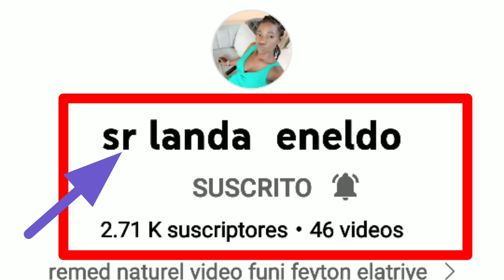DANDI 242 TIPOKÈ DESIDE KOUPE TET BACHA EMMACOOL ALE AKONPLI MISSIONL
MESI JEZI POU FOS OU BANM
POU ENTELIJANS OU BANM.
POU FANATIK FCJ PRODZ 💫..
OU FÈ YO ANFOM MWEN BENI
NONM POU TOUT SA OU FE POU
MWEN JEZI'SIW KA VIVAN. 🙏
TOUJOU SE GRAS OU FÈ PASKE MWEN FEW BAGAY POUM TA 🥃🎁 MOURI DEJA MEN OU FEM GRAS MERSI BONDYE PAPAM NAN.. MERSI POU 11K ABONÉ A
MESI JEZI 🙏🙏🙏🙏🙏🙏🙏🙏

NAN MOMAN FÈBLÉS MWEN OUTOUJOU LA POU MWEN MERSI BONDYE MESI FANATIK FCJ PRODZ YO MERSI POU SIPÒ
NOU MESI POU LANMOU NOU